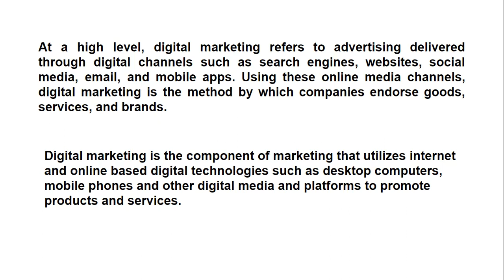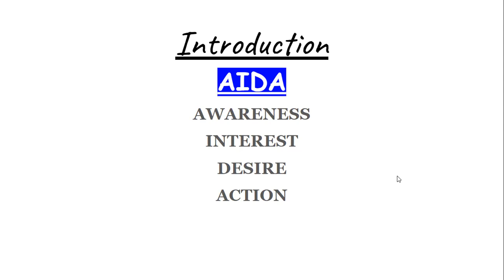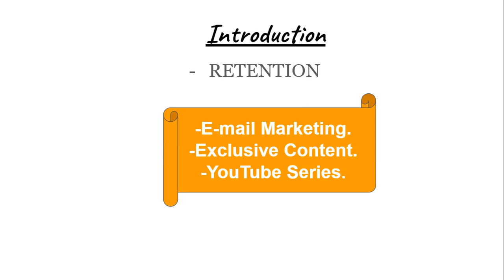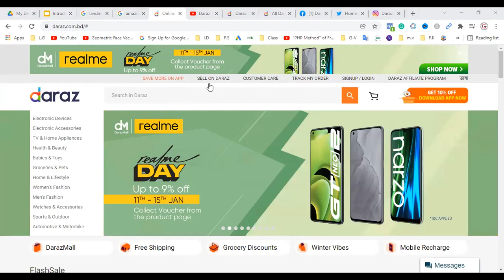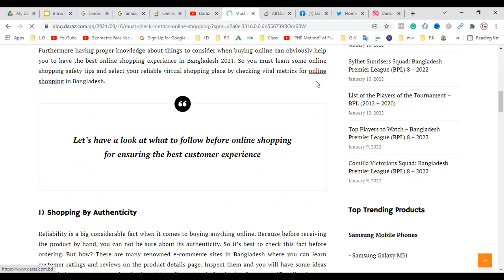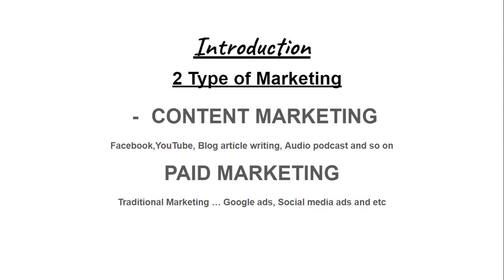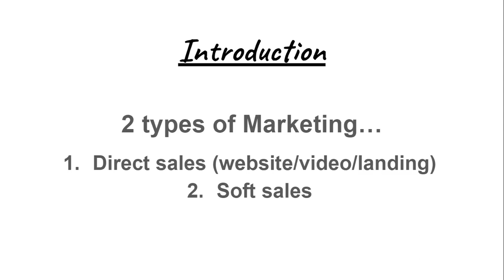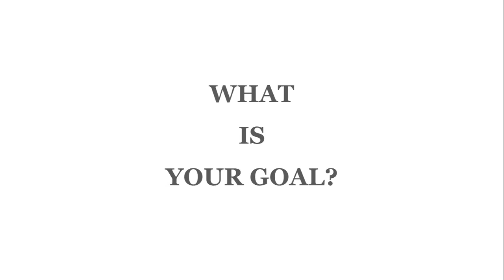Advance Digital Marketing Course - Digital Marketing for beginner - Theory Part -1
ডিজিটাল বিপণন, যাকে অনলাইন বিপণনও বলা হয়, ইন্টারনেট এবং ডিজিটাল যোগাযোগের অন্যান্য রূপ ব্যবহার করে সম্ভাব্য গ্রাহকদের সাথে সংযোগ করার জন্য ব্র্যান্ডের প্রচার। এর মধ্যে শুধু ইমেল, সোশ্যাল মিডিয়া এবং ওয়েব-ভিত্তিক বিজ্ঞাপনই নয়, বিপণন চ্যানেল হিসাবে পাঠ্য এবং মাল্টিমিডিয়া বার্তাগুলিও অন্তর্ভুক্ত।

how to do digital marketing | digital marketing in Bangladesh
Class 01|| Digital Marketing Bangla Tutorial 2020 || LEDP
Digital Marketing Bangla Tutorial For Beginners | ডিজিটাল মার্কেটিং কি ও কেন
যে কয়েকটি ধাপে শুরু করবেন Facebook Marketing 💁‍♂️: Digital Marketing Masterclass - Episode 03
ডিজিটাল মার্কেটিং টিউটোরিয়াল ২০২১ ✅ ডিজিটাল মার্কেটিং এক্সপার্ট হতে কি কি শিখতে হবে
Digital Marketing Bangla Tutorial For Beginners | নতুনদের জন্য ডিজিটাল মার্কেটিং কোর্স | C-01 B-203
Want to Learn Digital Marketing? - Must Watch this!
Digital Marketing In 5 Minutes | What Is Digital Marketing? | Learn Digital Marketing | Simplilearn